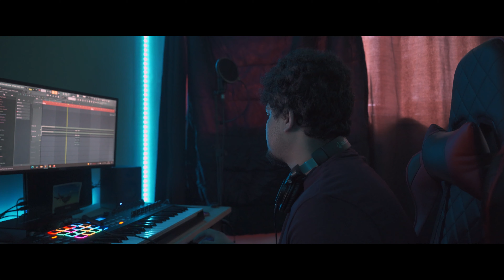Corona: Public Enemy #1 - Dr. Scorpedo Ft. Emcee Deep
Defeating the #1 public enemy with some swag in a lyrical and musical rap-adaisical fashion.  This song is intended to be an artistic way to create awareness and action to erase the virus for good!

Dr. Scorpedo and Emcee Deep collaborated to produce our first video together - hope you enjoy watching it as much as we did making it!

Credits:
Rapper/Lyricist - Dr. Scorpedo
Music Producer / Mixing and Mastering - Emcee Deep
Video/Editing - XOXO Productions

Lyrics:

Emcee Deep:
What’s good yo, you diggin my beat?

Hell yeah bro, I can hear a dope beat from miles away haha!

Hook
[0:21]
Goddamn this frickin’ virus ain’t going away,
Sickest of jokes that the Devil ever played,
biggest enemy the human race ever faced,
But if we rise together, we can get it erased!

[0:43]
I was sitting on my couch watching Comicstaan,
My buddy pings me on my phone saying what's the plan?
We still waiting for your rap on the coronavirus,
Come up with some rhymes, try to inspire us,
I said it’s not my job to fuckin’ entertain you,
But I’m in the mood now so let me indulge you
It's a real fine line
Between you and the stats line
Follow the damn guidelines
Or I punch you on the jaw line
Haha that was not even my punch line
I can keep rapping till I lose fat in my waist line

Emcee Deep:
Wait what?!
But what’s the point?

Here it is homie:

[1:16]
You can be a left or a right winger,
The virus gonna cling, like a bad date from Tinder
just gotta remember, we in this shit together
Wanna meet your mama? all you gotta do is ping her
Don't hoard toilet paper
Leave it for your neighbor,
Wash your ass with your fingers
Shit cannot linger
We gettin put through the ringer,
Ain’t the time to be a swinger,
Or to be a social drinker,
Just stay the fuck at home, be a bathroom singer
Or we all gonna get a Game of Thrones winter
Flexing on the beach will not make you a winner
If you host a pool party, man you a straight sinner!

Hook
[1:49]

Emcee Deep:
That’s tight yo, any famous last words?

Emcee Deep:
Peace!!